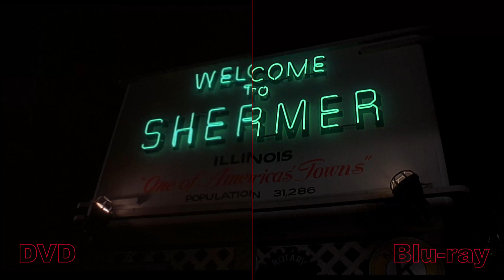Weird Science DVD vs Blu-ray Split Screen Comparison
Our fifth comparison video!

Let us know what you'd like to see next, and if we have the discs, we'll try and do them.

Footage extracted from the US Region 1 DVD and UK Blu-ray releases.